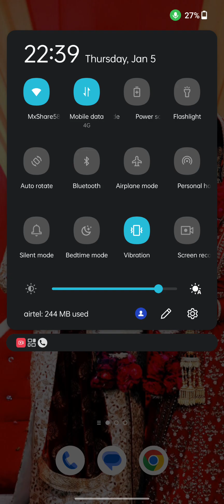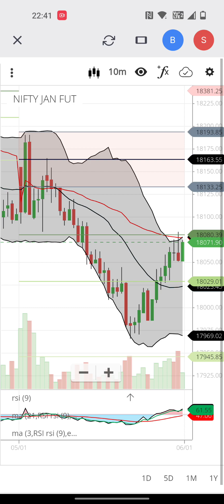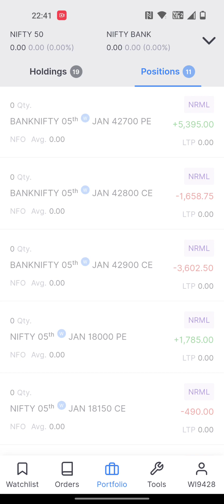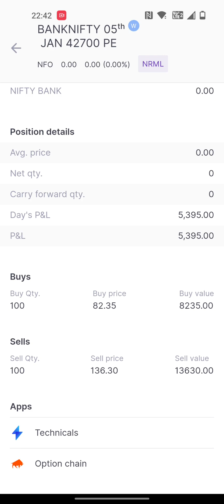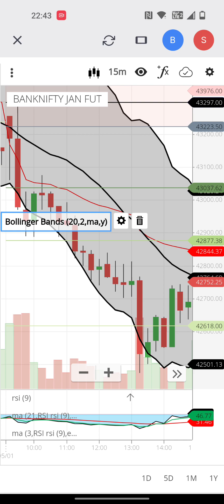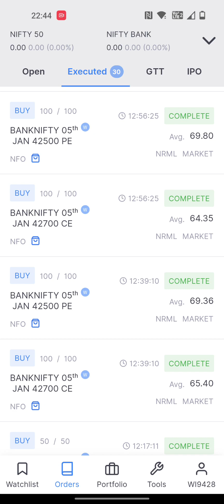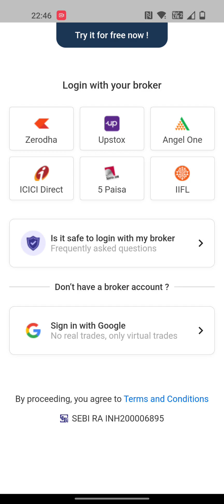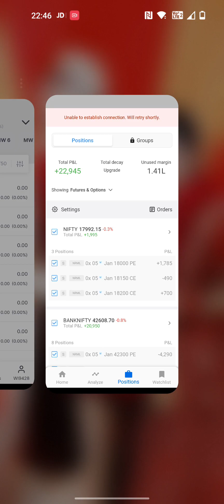Expiry day trade 05/01/2023